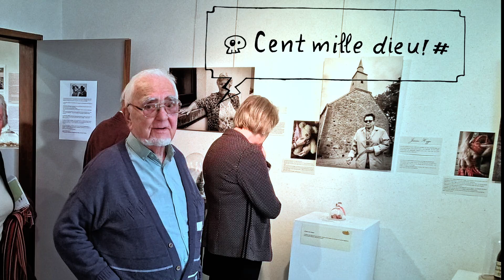Brin de jasette - Capsule 5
Un intermède souriant aujourd'hui ! Les jaseurs se lâchent avec un brin
d'impertinence. Mais par les temps qui courent, qui s'en plaindra ?

Et vous quel sera votre ...préféré ?